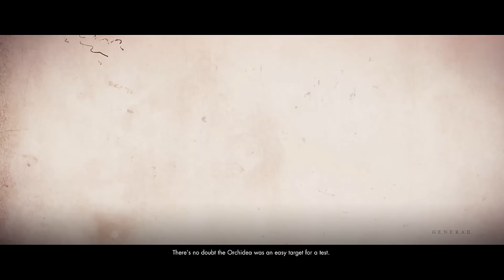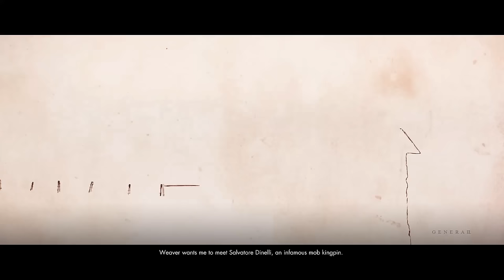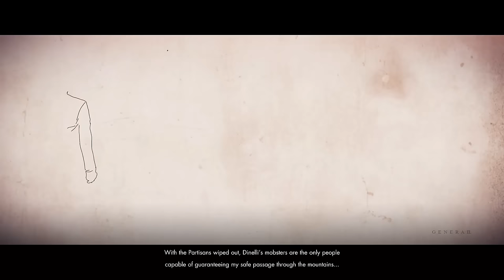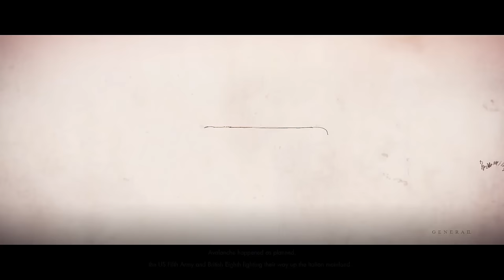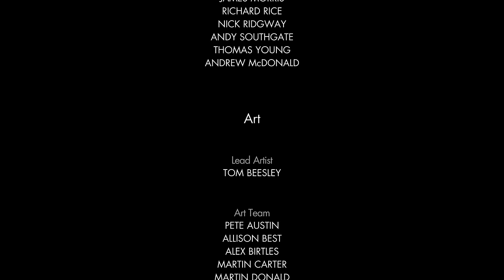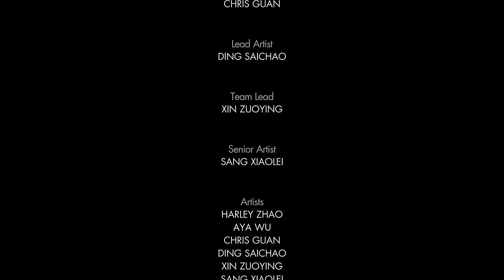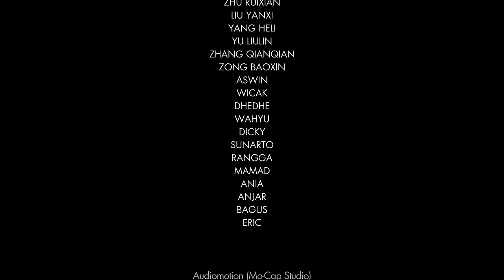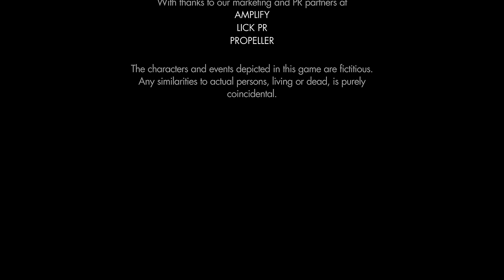Sniper Elite 4 Full Playthrough 2019 (Hard) Longplay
Tried my best not going full on Rambo during this playthrough.